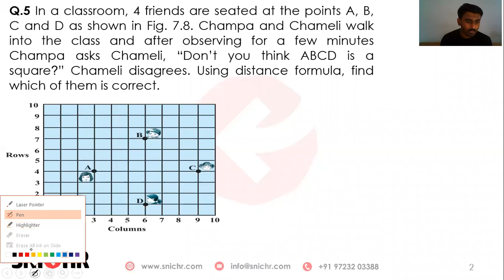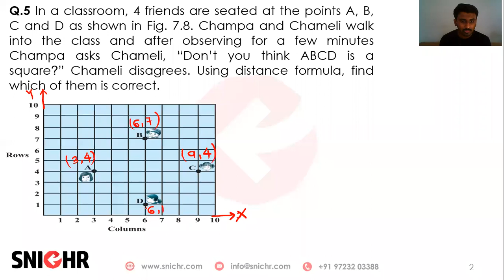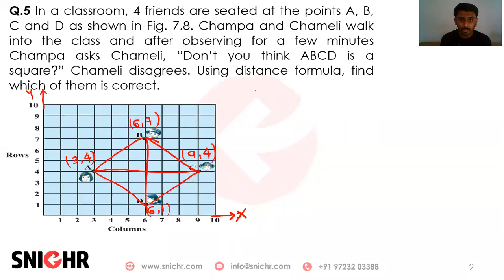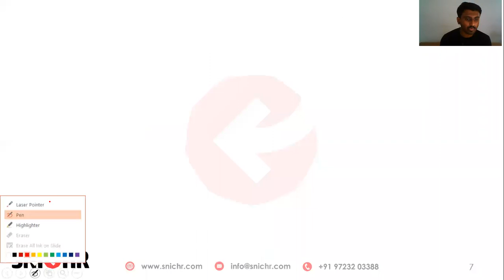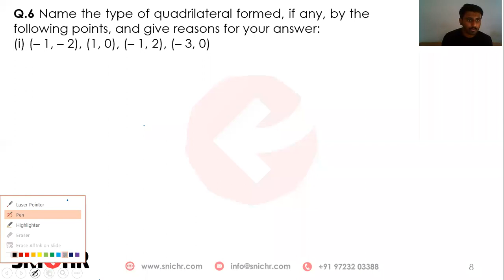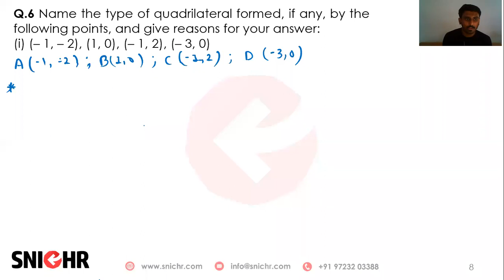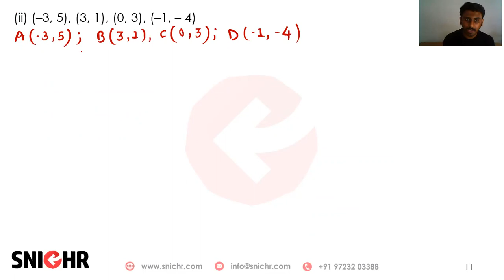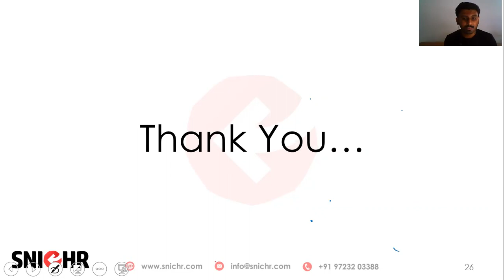Std. 10 | Maths | NCERT | Ch. 7 | Exercise: 7.1 [ Q. 5 & 6 ]